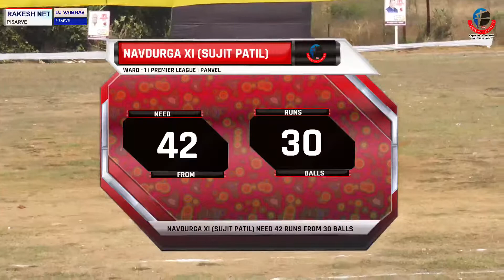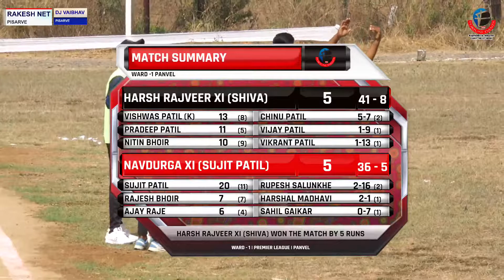SUJIT PATIL vs SHIVA GONDHALI | WARD 1 PREMIER LEAGUE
वॉर्ड - ०१ | प्रीमियर लीग - २०२१ | पनवेल | WARD 1 - PREMIER LEAGUE | PANVEL